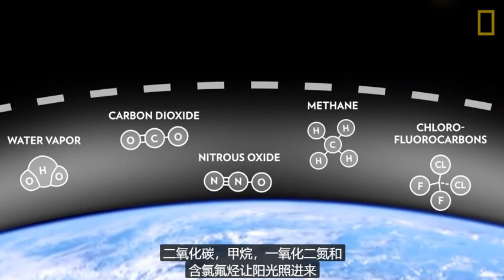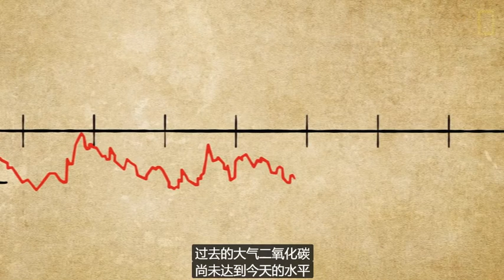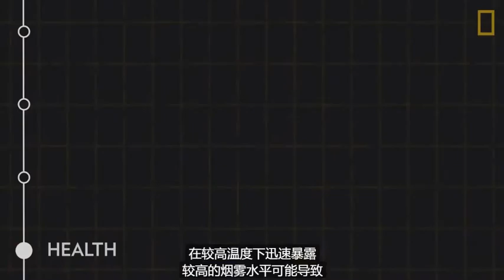气候变化的成因与影响Causes and Effects of Climate Change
如何拯救地球？What Can You Do RIGHT NOW To Save The Earth